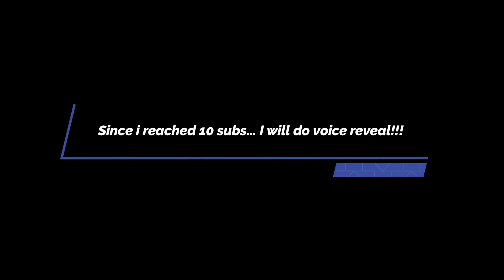VOICE REVEAL!!!!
This video will come out on May 30th, or if we hit 10 subs. Your choice.